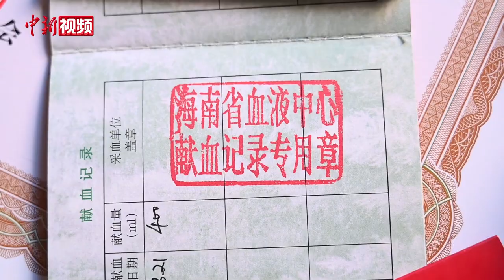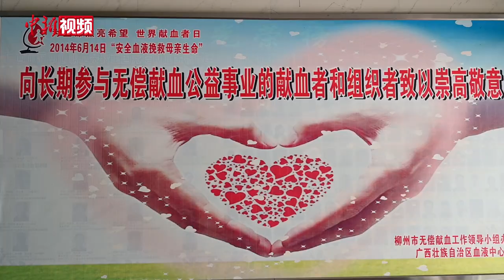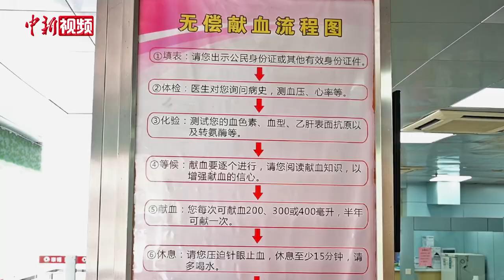广西“献血达人”：14年献血量超全身血量15倍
广西“献血达人”覃国际于2006年第一次接触献血，14年来，他从广西走向全国，至今已在全国29个省及直辖市等进行无偿献血，累计无偿献血次数205次，献血总量超70000毫升。据了解，一个健康的成年人全身血量约占体重的8%，血液总量约为4000到5000毫升，对于体重68公斤的覃国际来说，其累计献血量几乎是他全身血液量的15倍左右。